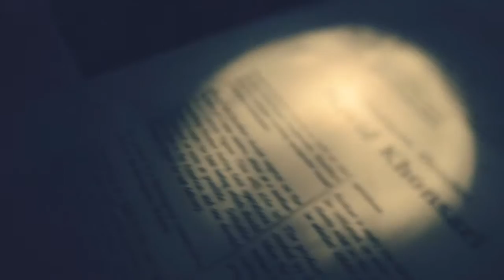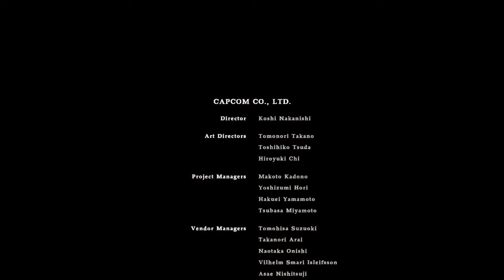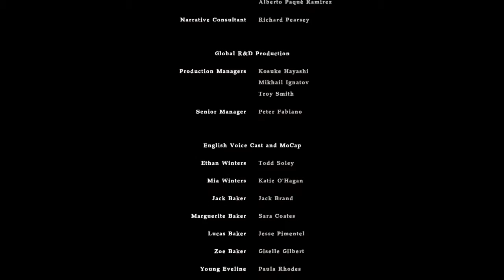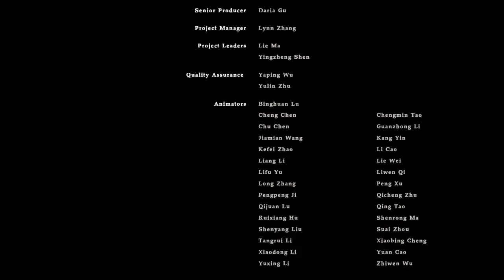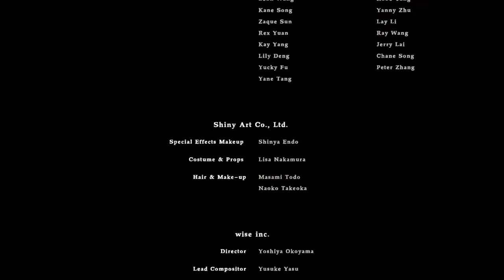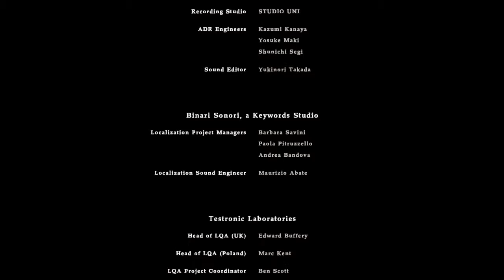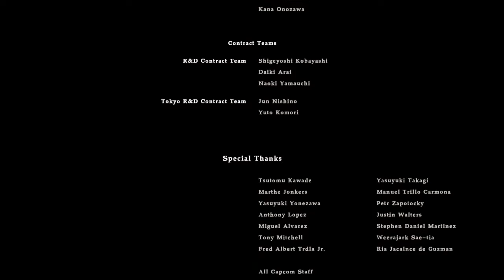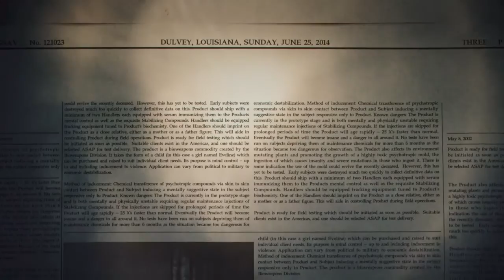RESIDENT EVIL 7 biohazard : CREDITS